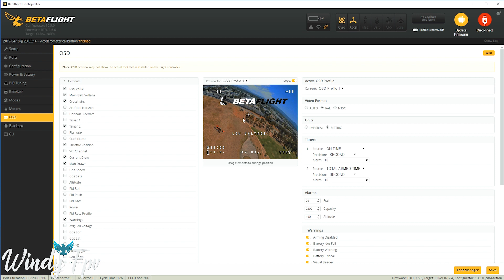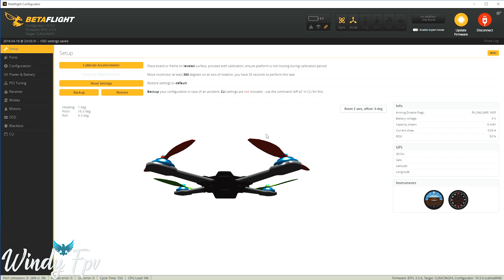Régler sa caméra FPV aux petits oignons - Une technique précise et super simple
Subtitles avaiable in english!

Salut les pilotes,
Aujourd'hui, petit tuto pour régler parfaitement votre caméra FPV avec une grande précision et super simple à mettre en oeuvre en plus.

Si la vidéo vous plait, n'hésitez pas à mettre un pouce!

Le lien pour le miroir acrylique

Bon visionnage et bon vols à tous!

Parts list :

    1 x ChassBando Killer By Lethal Conception
    1x kit de Stikers Bando Killer
    1x Carte de vol CL Racing F4S AIO
    4x ESC Aikon AK32 35A 4/6S
    4x Moteur Lumenier Johnny FPV 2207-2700Kv
    1x Caméra Foxeer Predator Mini v3
    1x VTX TBS Unify Pro HV
    1x Récepteur TBS Crossfire Nano RX (SE)
    1x Antenne Lumenier AXII Stubby
    1x Jeu D'hélice HQ 5x4.3x3 V1S